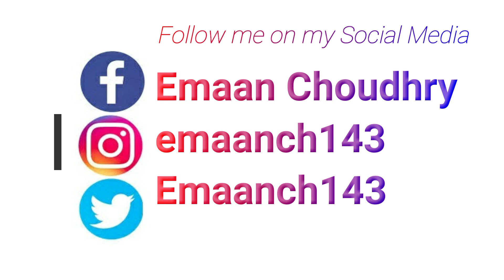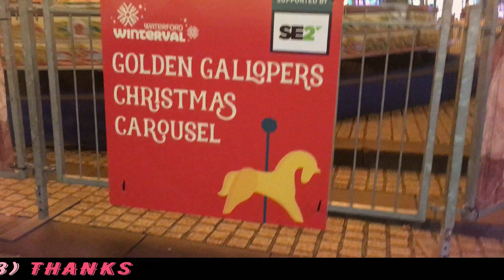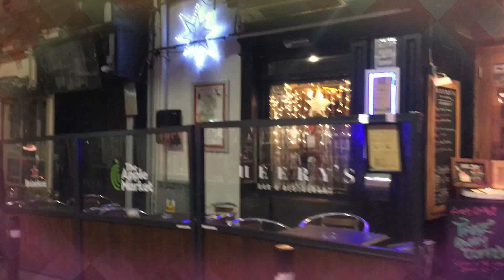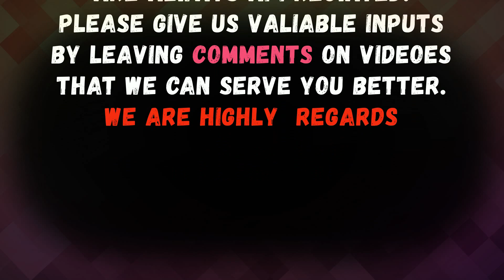EVENING VIEW BEFORE CHRISTMAS || WATERFORD CITY || IRELAND 2019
Really_awesome.! watch_a_video_on_my_channel_if_you_like_my_videoes_then_please_like_subscribe_and_click_on_bell_icon_for_get_more_notification
and